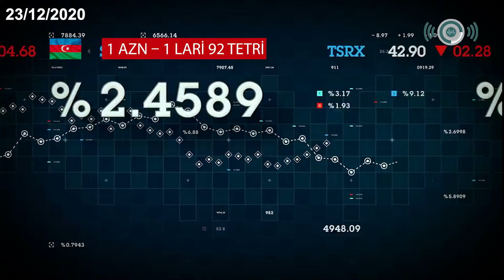Bu günə olan valyuta məzənnəsi 23/12/2020